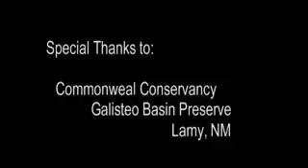Fran Hardy Pentimento Part 3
The Artist's Process: Fran Hardy talks about her evolution in art and the different media and painting styles she has worked in.
All three segments have aired as one program on PBS stations, FEC-TV, national educational channel and at museums.